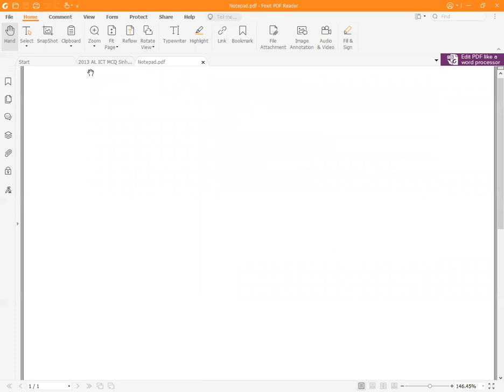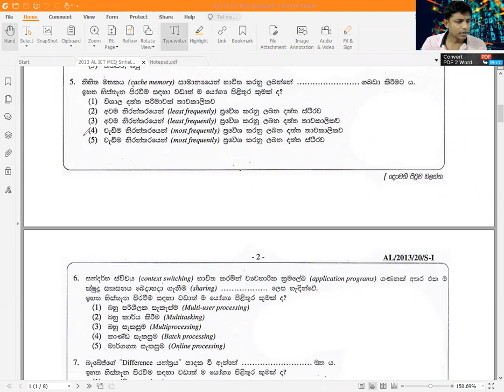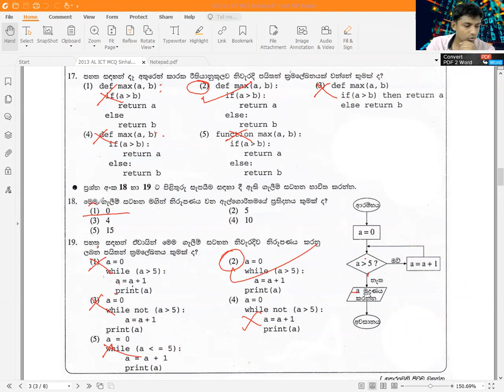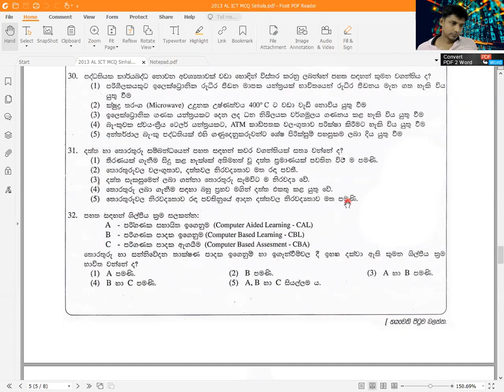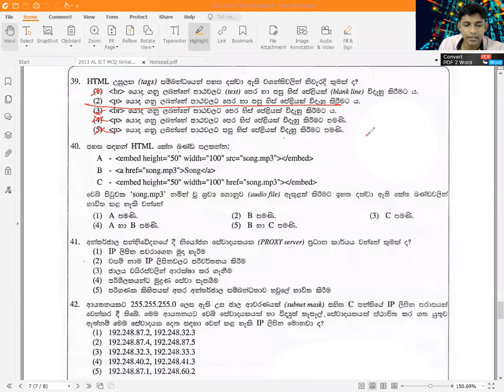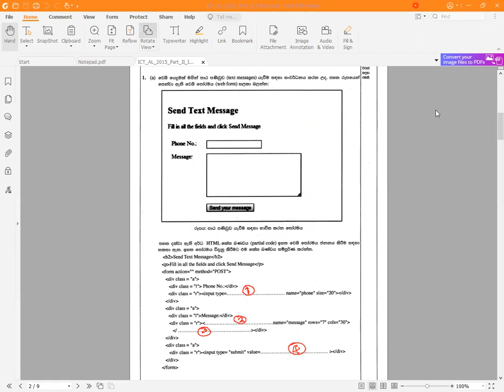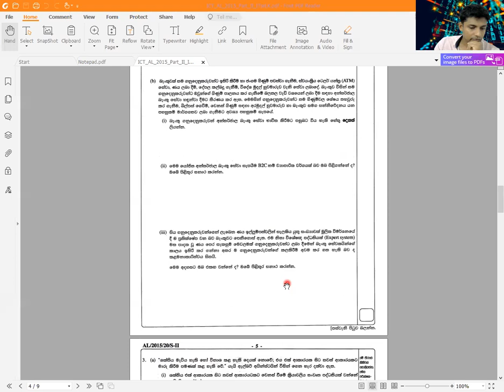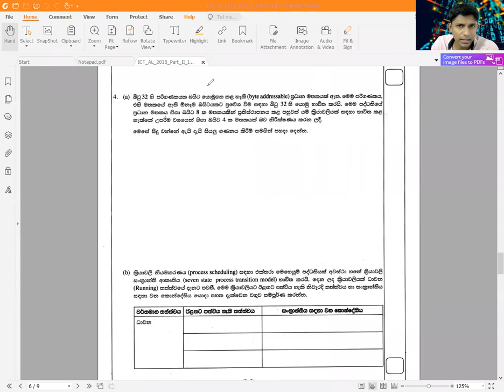AL 2021 PAPER CLASS(2021.10.07)